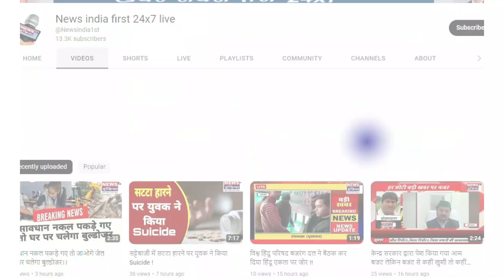आर्थिक जागरूक कार्यक्रम आयोजित कर क्षेत्रीय लोगों को आत्मनिर्भर बनाने पर जोर दिया।| Newsindia1st